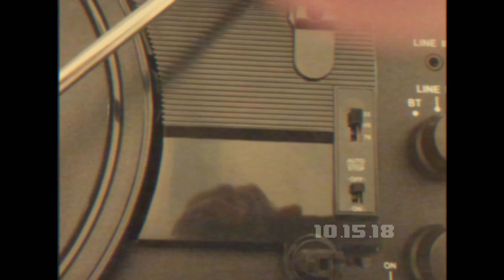Archive_Directory//Personal_Log//Entry_10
ARCHIVE_LIBRARY=

DIRECTORY_AUTHOR(S)=
Joe_Listens

AUTHORIZED_USERS=
Joe_Listens
Marshal_Waltz

DIRECTORY_TRANSLATOR=
Joe_Listens

SUBJECT(S)_OF_ANALYSIS
Entity_Klatos
SUBJECT(S)_PRESENT
Entity_Klatos
SUBJECT(S)_UNSEEN
Forest_Entity

DIRECTORY_NOTES:
Situation_Stable

OBJECTIVES:
Finish_Analysis